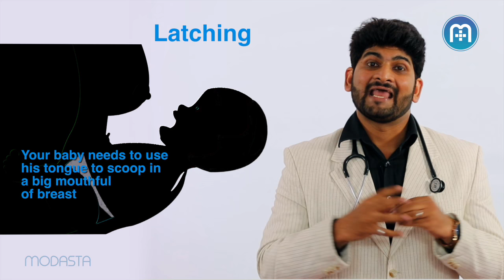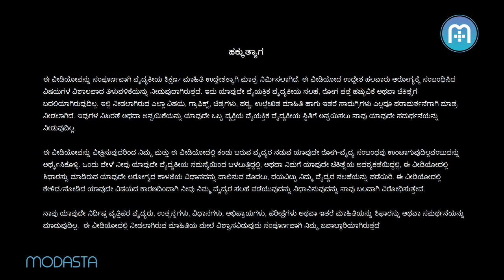Is there a right technique to breastfeed babies? | Kannada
Is there a right technique to breastfeed babies?